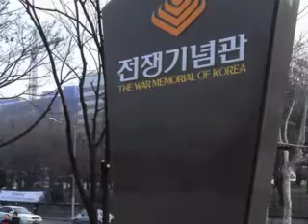The war memorial of Korea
The war memorial of Korea ,2012 at Seoul in South Korea by Jongjarern & Suil Park (brother in law) ^^!